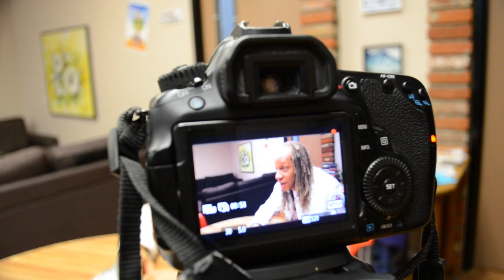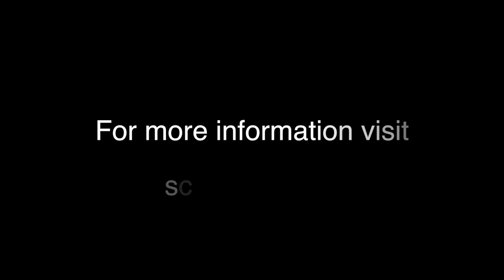PASADENA DOCUMENTARY (EXPLORING SOLUTIONS TO REDUCE GANG VIOLENCE)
If you would like to support this film please click the link below to make a donation.  We thank you for your support!